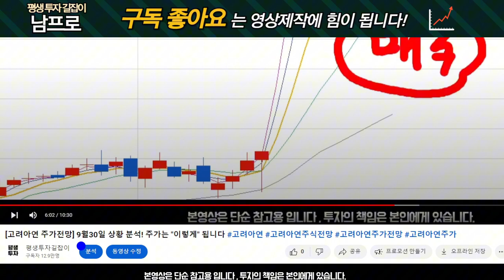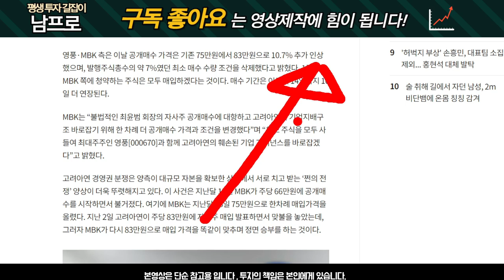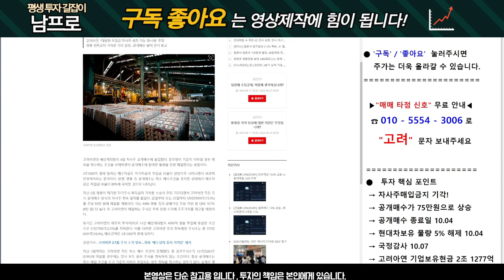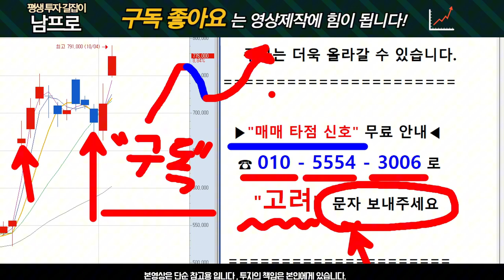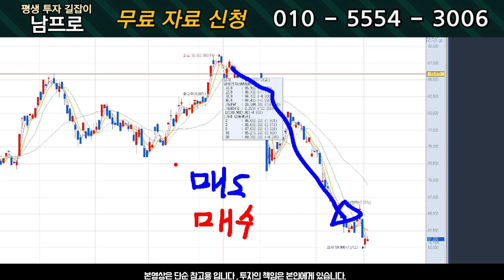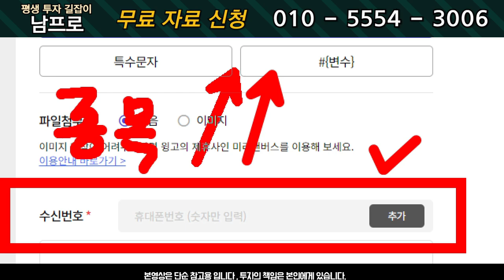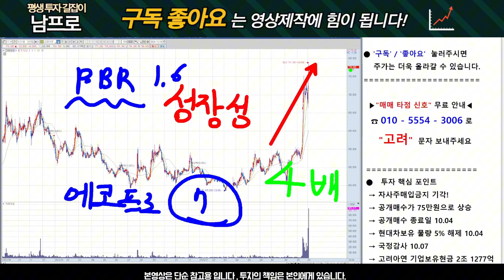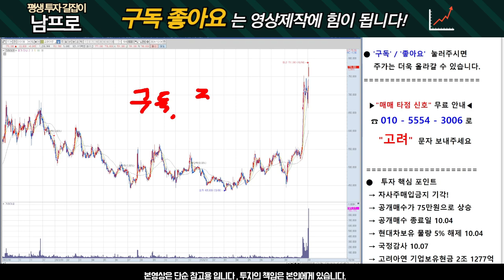[고려아연 주가전망] 월요일 대응 전략! 예상되는 흐름은?